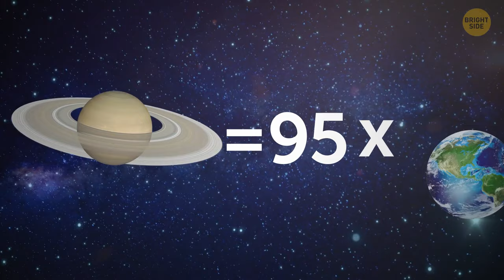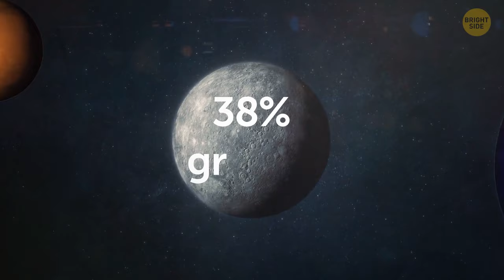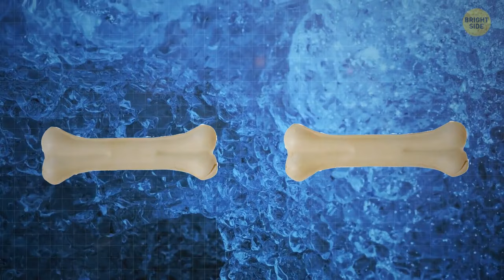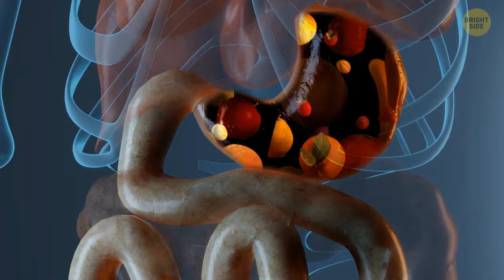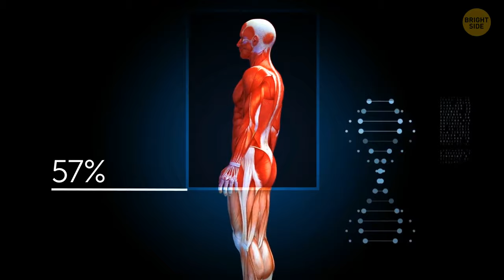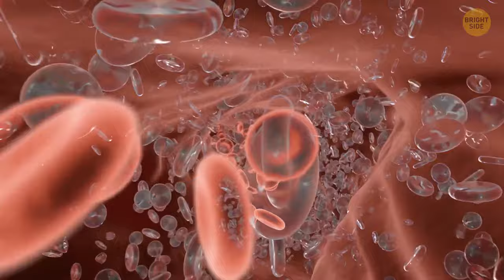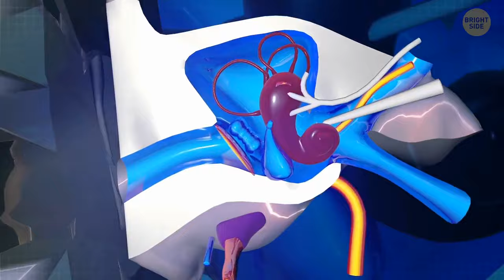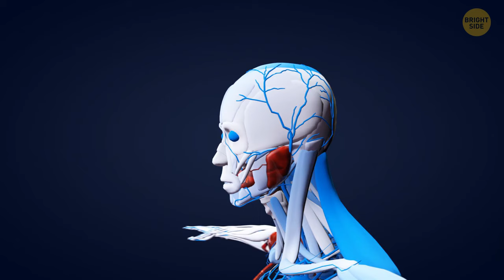Your Alien Form: What You'd Look Like on Other Planets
Take a look at what you might look like if you were on other planets! In this video, we'll explore your alien form using different graphics and 3D models. From Earth to Mars to Saturn, we'll show you what you might look like if you transplanted your body to another planet!